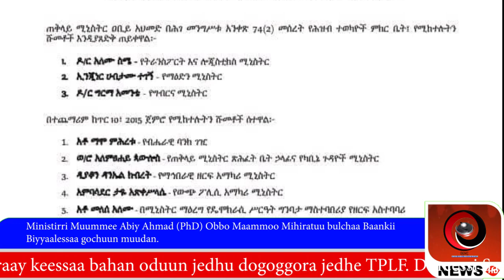OGMC - ODUU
Amajjii 20, 2023